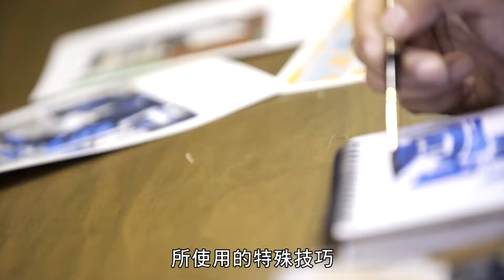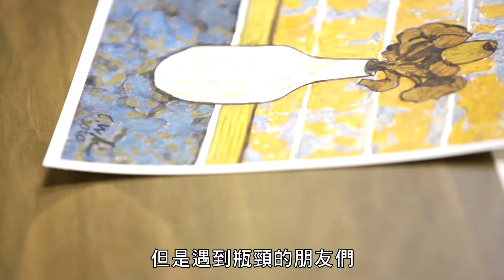給你一堂『不一樣的繪畫課』_OMIA學東西線上課程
學畫一段時間了，我老是覺得.
＊繪畫技法單調！ ＊只能表現渲染法！
＊景致一點都不讓人感動！
＊市面上那麼多課程都不能讓我精進畫藝！
城市畫家林致維要在本課程，給你最完整的解答！教你畫得更反應物質的肌理、光影的特性～
OMIA學東西，讓生活更美好